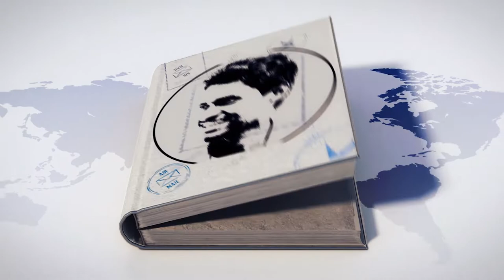The Mysterious Death Of The Somerton Man | Murder Mystery | Crime Story | Karthik Yenni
Murder Mystery in Australia || Crime Story || Karthik Yenni